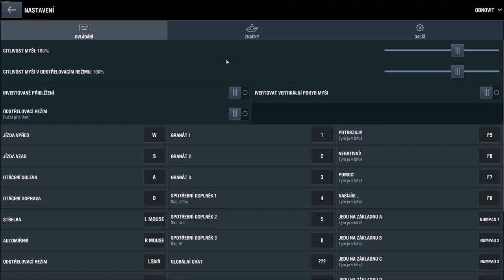Chieftain/T95 - recenze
Nečekaná recenze na tento britský středně těžký tank, který se mi objevil v mé kontributorské garáži. Jedná se o velmi všestranný a dobrý tank. Více o něm se dozvíte právě v tomto videu.
Njoy!

Njoy!

Hit a "thumb up" button if you liked this video!